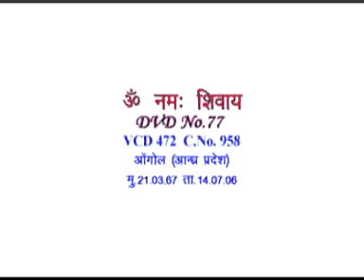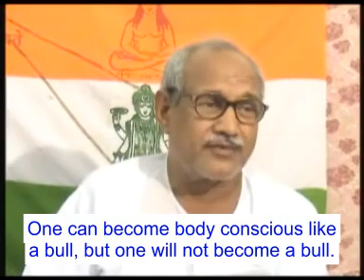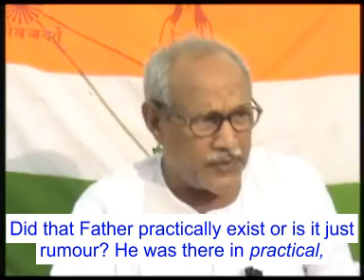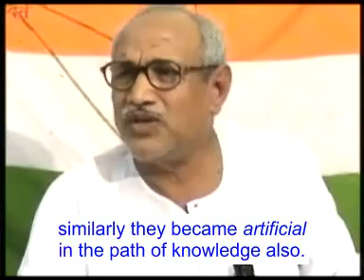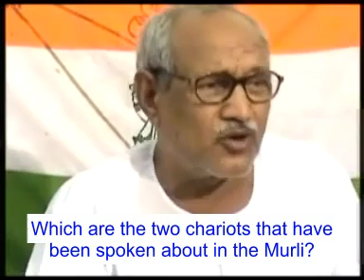VCD 472eng subtitle